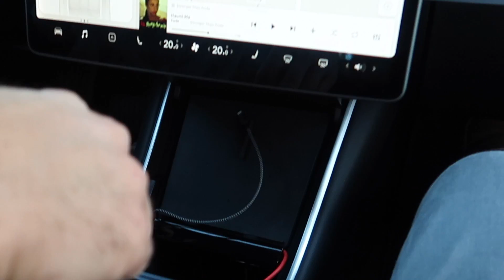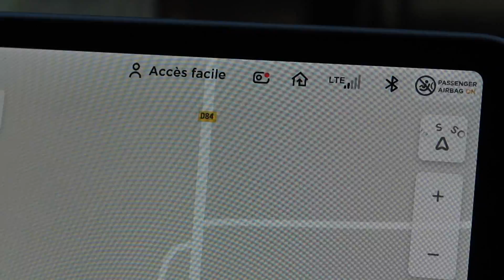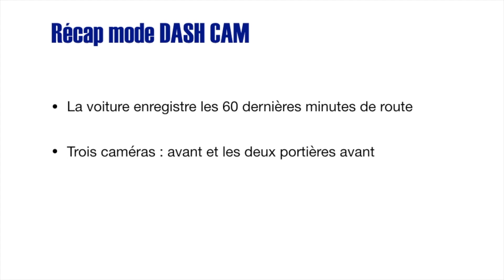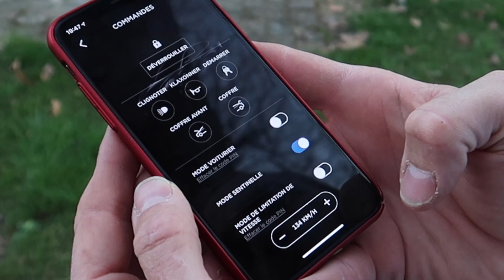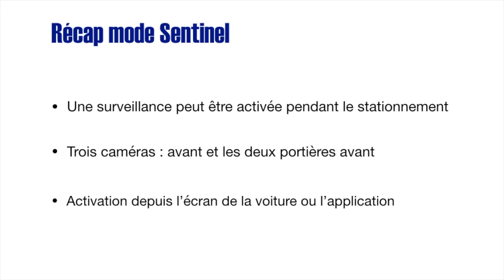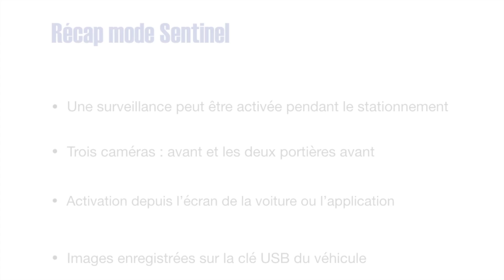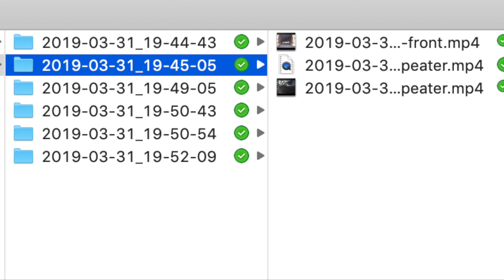Tesla Dashcam et Sentinelle? Vous voulez du mal à ma Model 3?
Nouvelle vidéo sur les fonctions Dash Cam et Sentinelle pour notre Tesla Model 3.

Cette vidéo est le reflet de notre expérience et pour avoir regardé des milliers de vidéos avant d'avoir reçu notre voiture, je pense que ça peut faire plaisir à certains.

Encore une fois, je ne suis ni Coppolla, ni Enstein, ni Steve Jobs donc je prends vos critiques constructives sur nos contenus avec plaisir pour améliorer ce que nous faisons mais ne vous en faites pas pour mon égo. Après si vous pouvez lâcher des compliments ça fait pas de mal non plus.

A bientôt

Nicolas